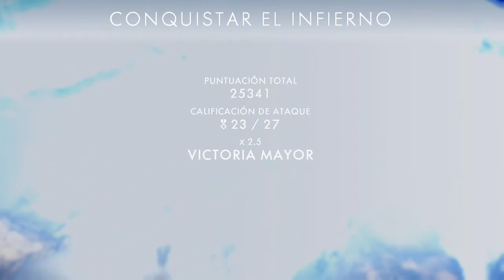Battlefield 1 "Conquistar el Infierno" Victoria Americana